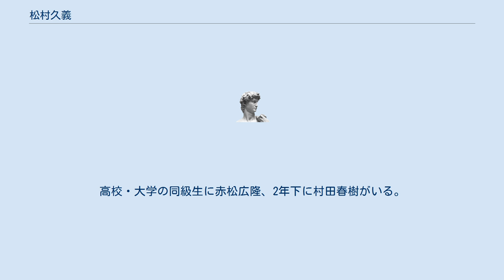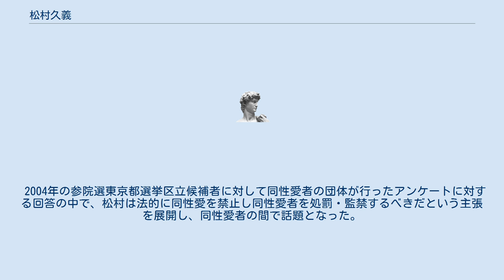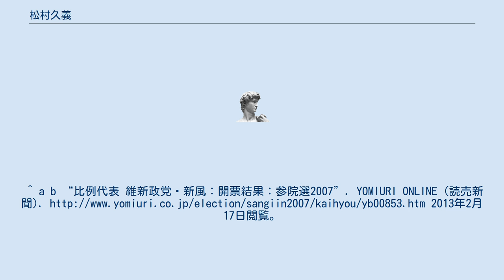松村久義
維新政党・新風
松村 久義（まつむら ひさよし、1949年2月24日 - 2008年6月17日）は、日本の実業家、政治活動家。
第2代維新政党・新風代表。
有限会社東京トラックス代表取締役、超低温流通協同組合代表理事。
 東京都出身。
早稲田大学高等学院及び早稲田大学政治経済学部を卒業。
高校・大学の同級生に赤松広隆、2年下に村田春樹がいる。
その後、維新政党・新風の活動に加わるようになり、1998年及び2004年の参議院選挙に、新風の公認候補として東京都選挙区から出馬するも、それぞれ落選する。
更に、2007年の第21回参議院議員通常選挙では比例区から出馬したが落選している。
 魚谷哲央が新風の代表を辞任することを表明した後の代表選挙で馬場能久を破り、2008年、新風の第2代代表に就任するが、ほどなくして死去した。
 核武装反対論者である。
 2004年の参院選東京都選挙区立候補者に対して同性愛者の団体が行ったアンケートに対する回答の中で、松村は法的に同性愛を禁止し同性愛者を処罰・監禁するべきだという主張を展開し、同性愛者の間で話題となった。
^ a b “比例代表 維新政党・新風：開票結果：参院選2007”. YOMIURI ONLINE (読売新聞). 2013年2月17日閲覧。
 ^ '04 第20回参議院議員選挙 東京選挙区候補者回答